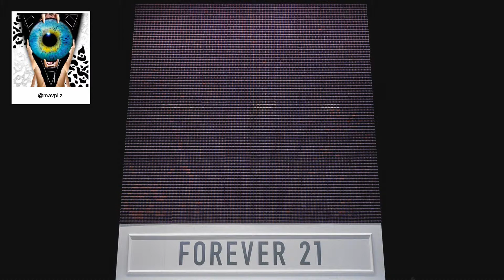F21 Thread Screen